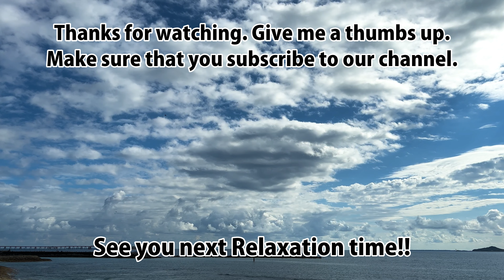Film No.111 Okinawa 4K - Scenic Relaxation Film With Yonabaru. Relaxing Time.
Okinawa is one of the most enchanting area in the world! Enjoy this 4k Relaxation film to Okinawa's various landscapes.
Please enjoy a wonderful and luxurious time today.
Let's Relaxation Time !!!